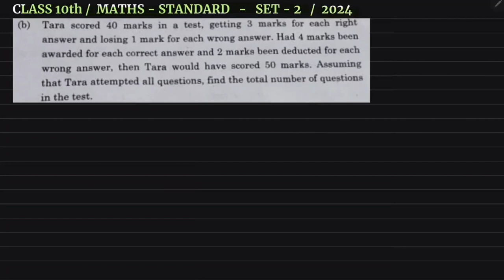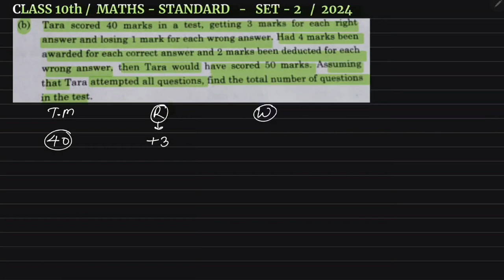Tara scored 40 marks in a test, getting 3 marks for each right answer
Tara scored 40 marks in a test, getting 3 marks for each right answer and losing 1 mark for each wrong answer. Had 4 marks been awarded for each correct answer and 2 marks been deducted for each wrong answer, then Tara would have scored 50 marks. Assuming that Tara attempted all questions, find the total number of questions in the test.

CBSE BOARD 2024 - Class 10th maths standard set 2 Answer Sheet